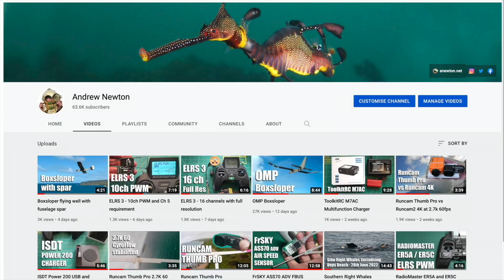Tunkalilla F-14 and FA-18 PSS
85m sloping site with a solid southerly.

This is a fun hobby for me, not a money making venture.